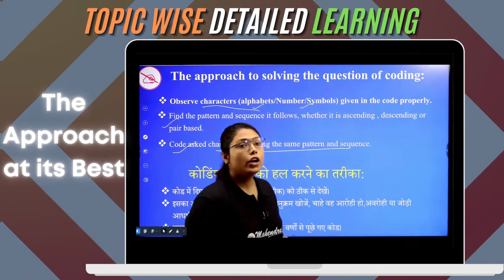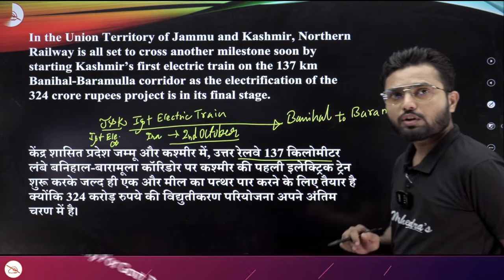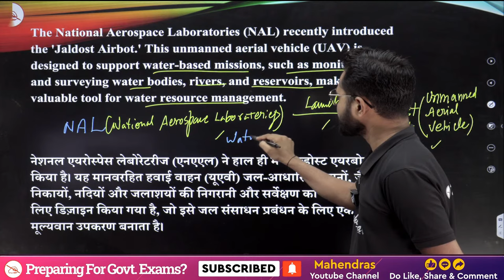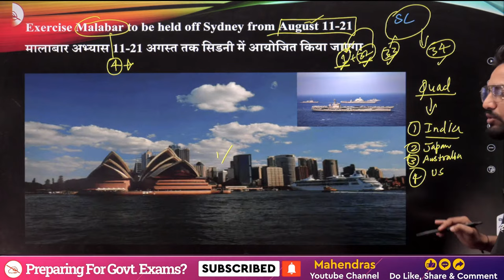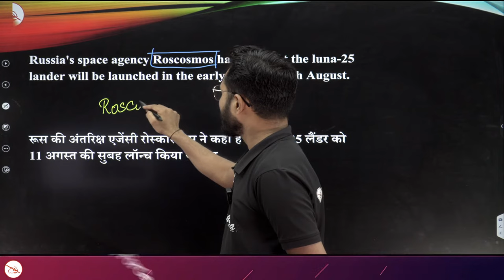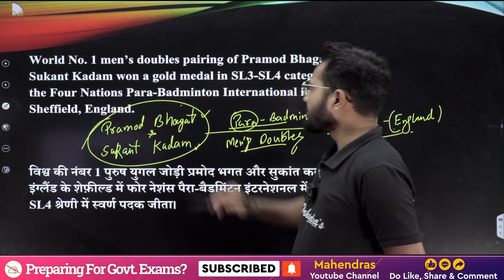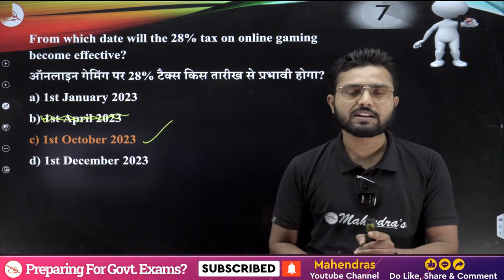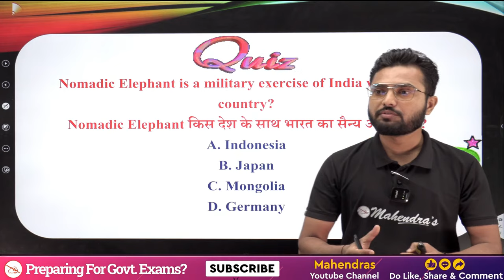11 August 2023 | Current Affairs Today | Current Affairs MCQ | Bank | SSC | Railway | UPSC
11 August 2023 | Current Affairs Today | Current Affairs MCQ | Bank | SSC | Railway | UPSC
The Current Affairs also helps in preparing the General Awareness for various Competitive Exams. Current Affairs questions are asked in all the Major Exams conducted for Recruitment and Admission purposes.

Current Affairs based on Awards, Sports, Technology, Economy, Defence and more topics for the preparation of Railway, SSC, Bank, PET, CET and All Govt Exams will be discussed . Watch this complete Current Affairs session to boost your preparation.
🎯Boost your preparation by joining upcoming Online Batches August 2023 (Book Demo)